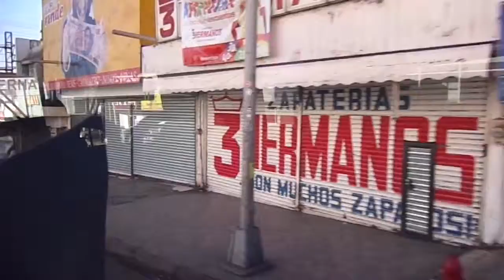Amanece en la Ciudad que Cambia.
Parte de mi trayecto todas las mañanas a través del centro de Monterrey.
Tomado a las 8:30 am para probar la capacidad de la camara. :D